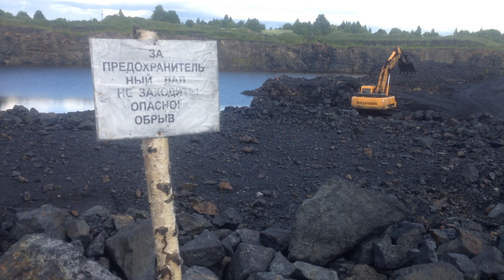Шунгитовый карьер. Карелия. Заонежье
Карьер по добыче шунгита в Карелии. Зажогинское месторождение.